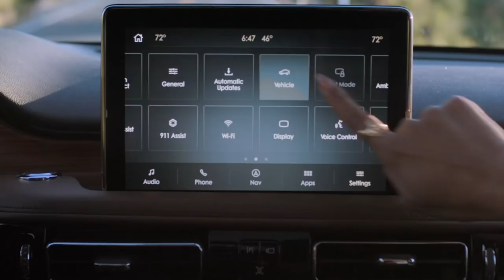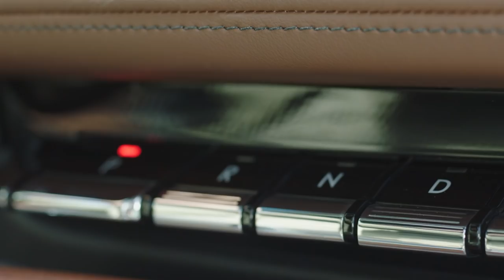2020 Lincoln Aviator Black Label footage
An all-new Lincoln Black Label theme, Flight, harmoniously combines Luggage Tan and Ebony, further elevating the ambience of the cabin. Bright engine turn appliqués, brushed in small circles, replicate the finish of early aviation instrument panels and enhance the theme. The supple leather of the seats is minimally processed to retain its natural texture.